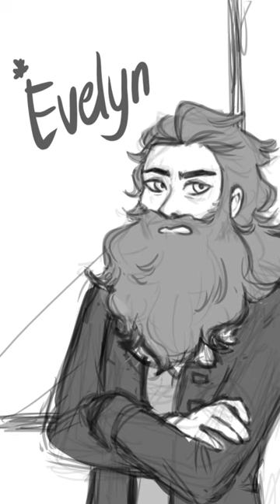"Evelyn is so annoying 🙄" — Philip probably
This is probably definitely canon lol

Characters are Philip Wittebane and Evelyn Clawthorne-Wittebane from Dana Terrace's The Owl House 🦉